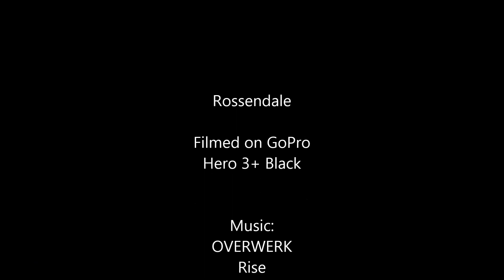Rossendale Dec 29th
Quick session at Rossendale dry ski slope. Interesting.